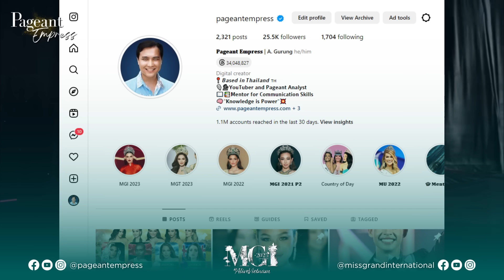TOP 20 Miss Grand International 2023 Final Prediction